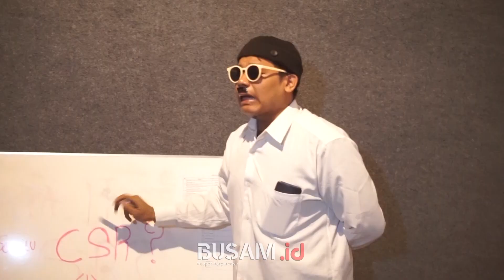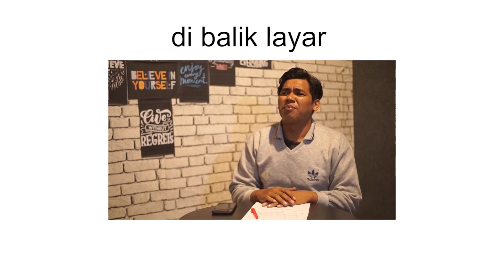🤭 MAHASISWA BARU ASAL KALTIM??? DANA CSR?? (TATANG FT PAPAROTI)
Simak informasi menarik lainnya hanya di Youtube BusamID. Berita Menarik Indonesia, Kaltim & Kota Samarinda :)